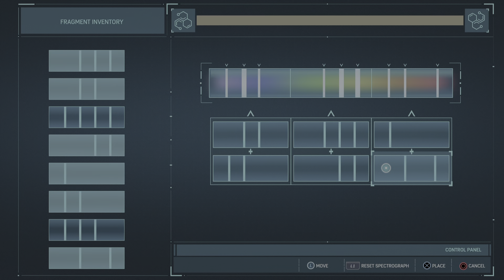Marvel's Spider-Man material candidate test X23 PS4 PS5 spectrograph walk through guide